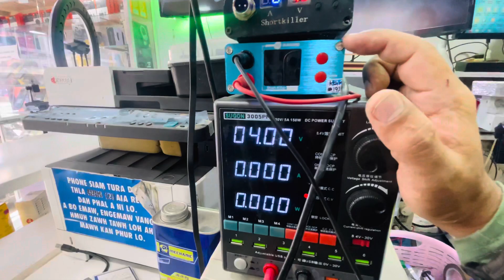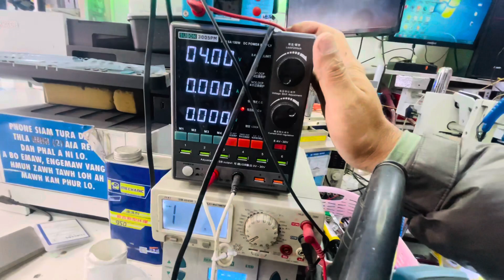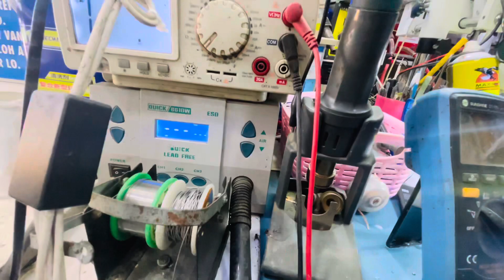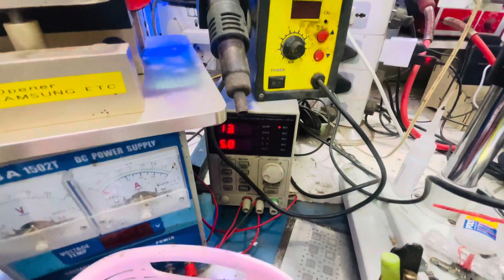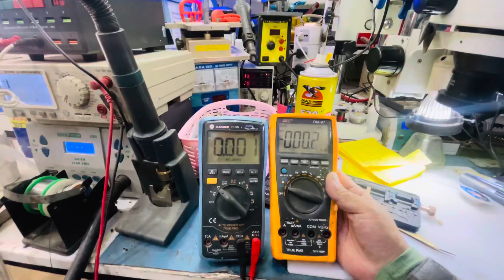Mobile tools|Chip level|Basic level|Mizoram|Lunglei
Phone siam lai tihlan hi thil siam har tak ania, a laklawh ah customer dang phone siam zawk2 te alo ngai thul, COU reball video siam te pawh ka tum thin a, a video a sei dawn ltk a chhanchu accessories leh phone kan zawrh vek avang hian keima hralh leh buaipui vek angai a, Repairing video hichu tuna kan dawr angah chuan siam theih anilo, entik ah maw Zan velah hun inpe deuh in kan la siam dawn nia